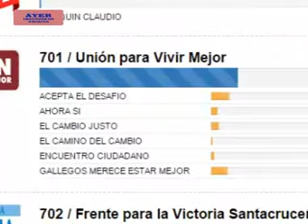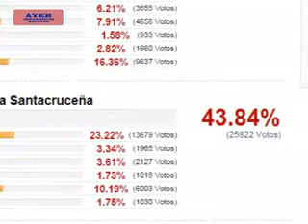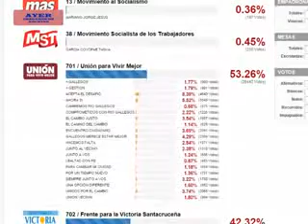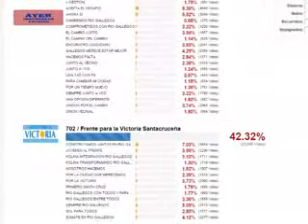¿QUIÉNES SERÁN LOS NUEVOS CONCEJALES Y COMO QUEDÓ LA CÁMARA?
SE CONOCIERON LOS NÚMEROS QUE ARROJÓ EL ESCRUTINIO LUEGO DE LAS ELECCIONES DE ÉSTE FIN DE SEMANA EN LAS CATEGORÍAS DE INTENDENTE Y CONCEJALES, COMO ASÍ TAMBIÉN LA COMPOSICIÓN DE LA CÁMARA DE DIPUTADOS.
CONOCEMOS A CONTINUACIÓN ALGUNOS DE ÉSTOS DATOS EN EL SIGUIENTE INFORME.